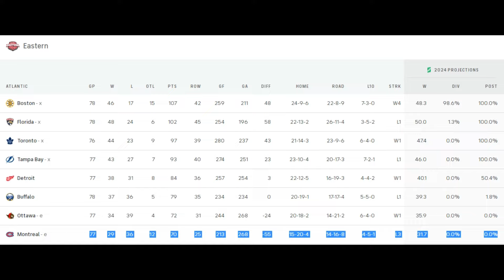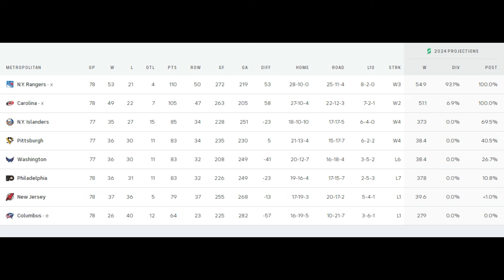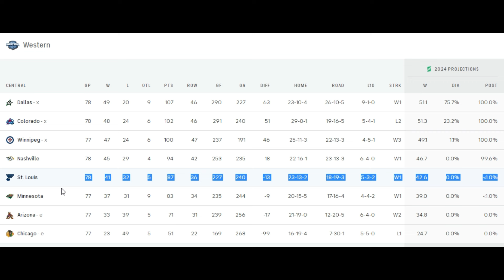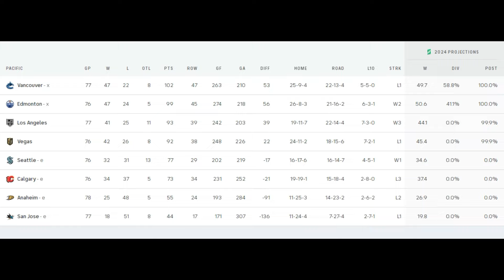2023-24 NHL Standings - Monday, April 8, 2024 | NHL Playoffs | Bracket latest scenarios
The Nashville Predators wins over Devils 3-2 and clicnhing wild card two team, the Los Angeles Kings victory over the Canucks 6-3 and clinched pacific no. 3 seed in the Western Conference. 2024 NHL Playoffs: Latest clinching scenarios

Keep track of the daily movement in the 2023-24 NHL Standings. If the regular season ended after games played on April 7, 2024.

2024 Stanley Cup playoffs latest bracket moves:

Eastern Conference:
A-1: Boston Bruins vs. WC-1: Tampa Bay Lightning
A-2: Florida Panthers vs. A-3: Toronto Maple Leafs
M-1: New York Rangers vs. WC-2: Pittsburgh Penguins
M-2: Carolina Hurricanes vs. M-3: New York Islanders

Western Conference:
C-1: Dallas Stars vs. WC-2: Nashville Predators
C-2: Colorado Avalanche vs. C-3: Winnipeg Jets
P-1: Vancouver Canucks vs. WC-1: Vegas Golden Knights
P-2: Edmonton Oilers vs. P-3: Los Angeles Kings

A Few Keywords:

#2023-24 NHL Games Today,
NHL Live Scores Today,
NHL Playoff Bracket,
NHL Playoff Picture,
Stanley Cup Playoffs,
#2024 Stanley Cup Finals,
Current NHL Playoffs Bracket 2024,